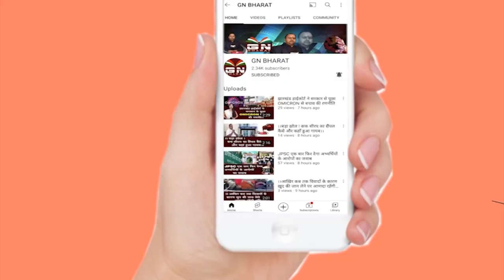1932 खतियान पर रांची में दहाड़े Jairam Mahto, मुख्यमंत्री के विषय में आप भी जानिए क्या कहा...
1932 खतियान पर रांची में दहाड़े JairamMahto, मुख्यमंत्री के विषय में आप भी जानिए क्या कहा... GovernorRameshBais JharkhandNews #1932